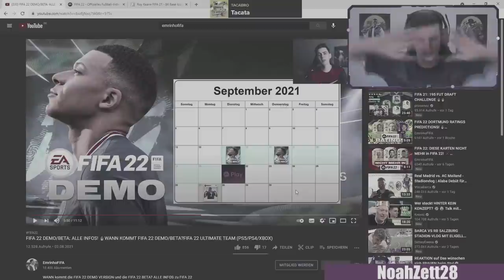SAKUL hat krassen Freistoß-Bug | PAIN versteht die Welt nicht mehr | FIFA 22 Highlights Deutsch